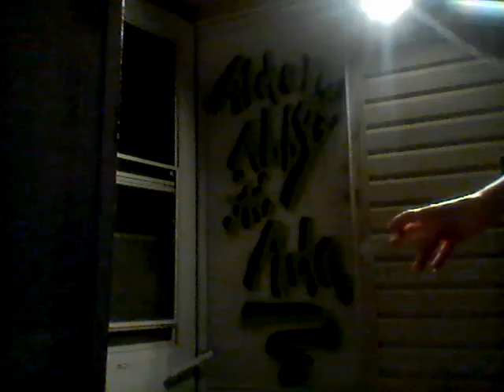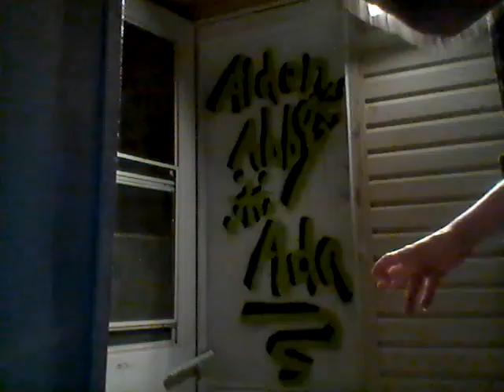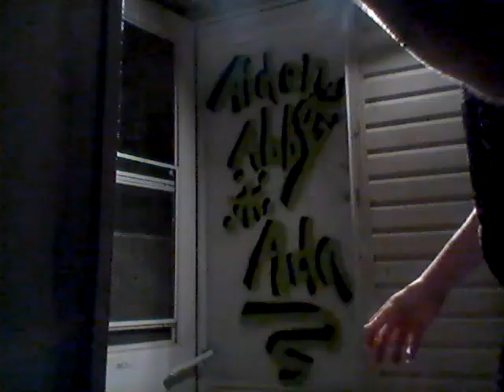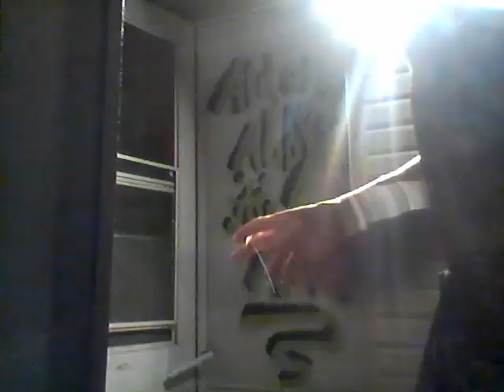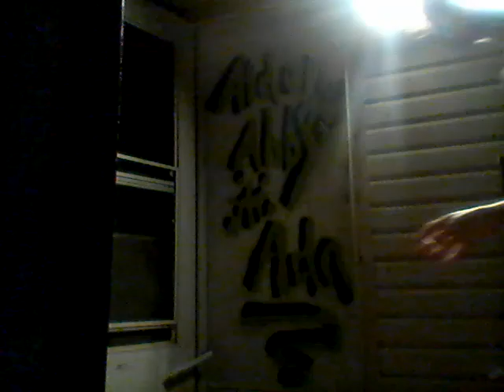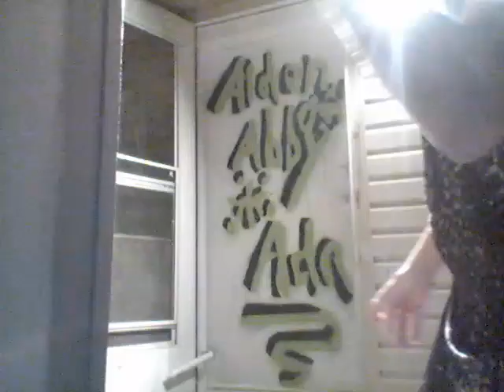PAINTING AND MUSIC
LATE NIGHT FUN*